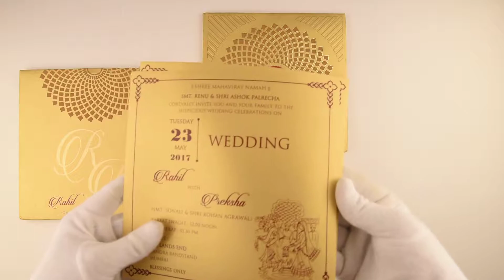PSKU00067518, Hindu Wedding Invitations, Hindu Shaadi Cards Online, IndianWeddingStore.com